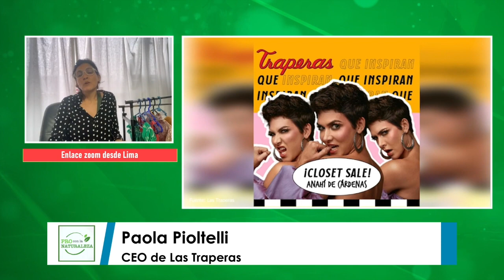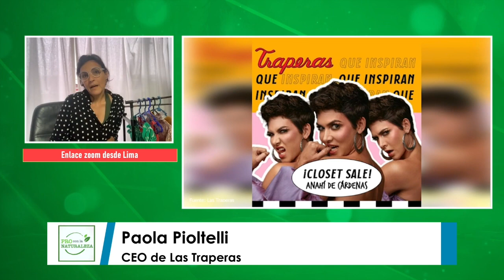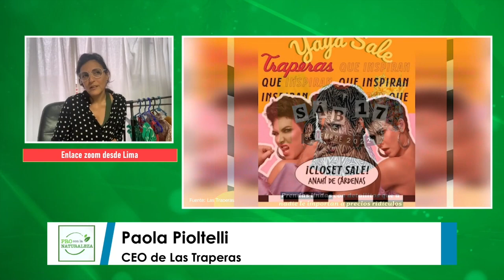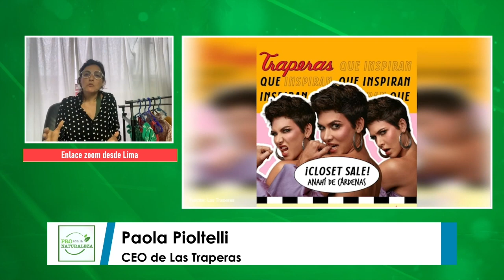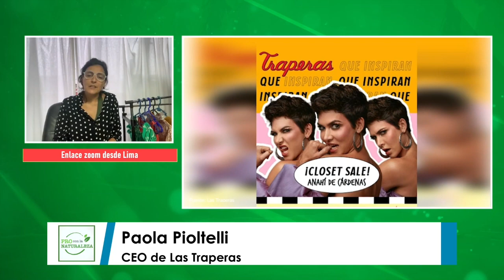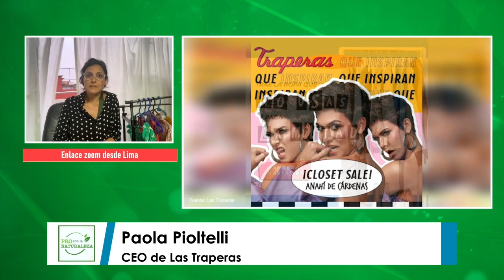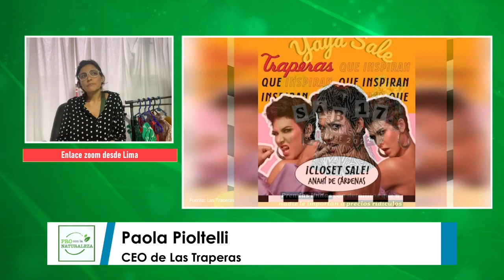ECONOMÍA CIRCULAR DE LA MODA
Invitada: Paola Pioltelli - CEO de Las Traperas